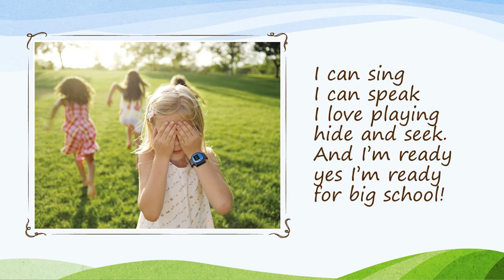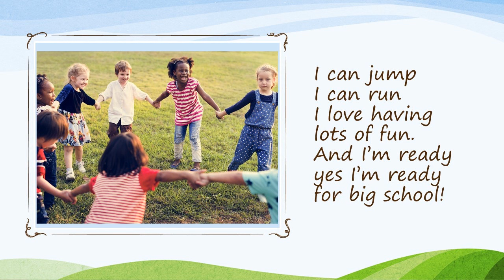Ready for big school! EYFS graduation song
Graduation from nursery or pre-school is a lovely opportunity to celebrate achievement. So here is a simple, catchy song that the children can learn for their special day, written specially for our amazing children at Hill Top CE Nursery!